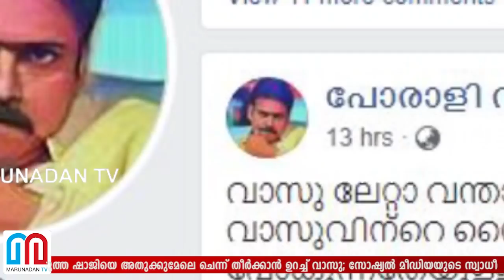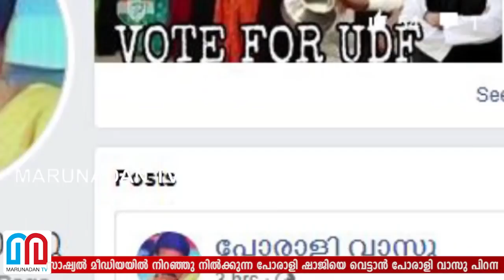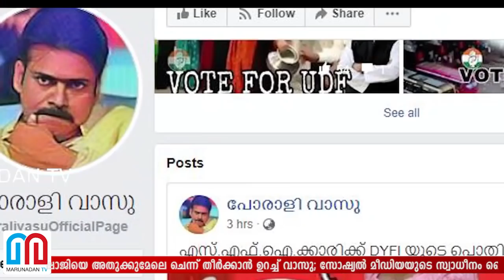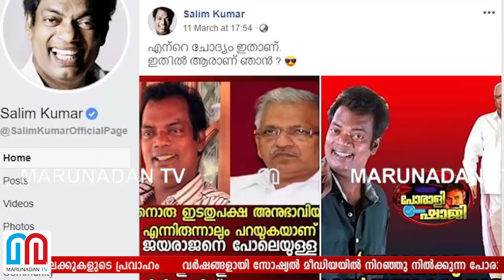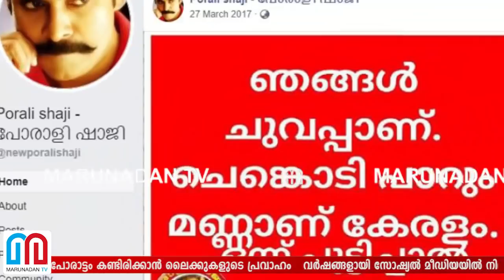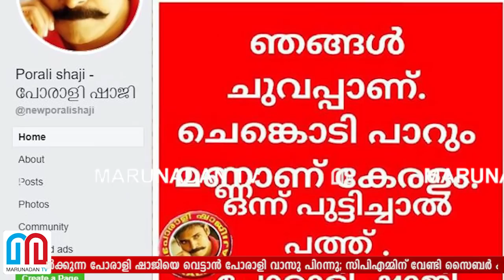പോരാളി ഷാജിയെ വെട്ടാന്‍ പോരാളി വാസുവിനാകുമോ? l porali vasu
വര്‍ഷങ്ങളായി സോഷ്യല്‍ മീഡിയയില്‍ നിറഞ്ഞു നില്‍ക്കുന്ന പോരാളി ഷാജിയെ വെട്ടാന്‍ പോരാളി വാസു പിറന്നു; സിപിഎമ്മിന് വേണ്ടി സൈബര്‍ ക്വട്ടേഷന്‍ എടുത്ത ഷാജിയെ അതുക്കുമേലെ ചെന്ന് തീര്‍ക്കാന്‍ ഉറച്ച് വാസു; സോഷ്യല്‍ മീഡിയയുടെ സ്വാധീനം വൈകി മാത്രം തിരിച്ചറിഞ്ഞ കോണ്‍ഗ്രസുകാര്‍ ഇപ്പോള്‍ അരയും തലയും മുറുക്കി രംഗത്ത്; പോരാളി ഷാജിയും പോരാളി വാസുവും തമ്മിലുള്ള പോരാട്ടം കണ്ടിരിക്കാന്‍ ലൈക്കുകളുടെ പ്രവാഹം